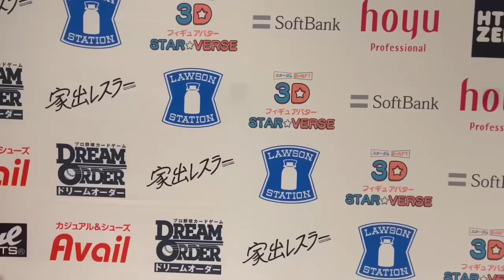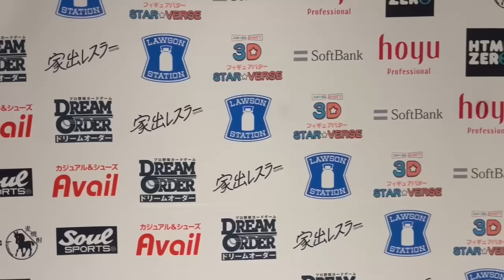【スターダム】５・４『STARDOM GoldenWeek Fight Tour 2024 in KUMAMOTO』熊本城ホール・シビックホール バックステージコメント【STARDOM】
◆テレビ番組
他

プロレス・総合格闘技など格闘エンターテイメントの世界標準は今や、激しく熱く美しい“女子”の試合。世界が注目する「STARDOM」の試合をお届け！　スターダムのアイコン・岩谷麻優、宇宙一可愛いアイドルレスラー・中野たむ、炎舞う深紅の号砲・舞華、ゴールデンフェニックス・上谷沙弥ら、キラキラ輝くスターが集結！　女子プロレス黄金時代へ★

▽選手SNS
◆STARS